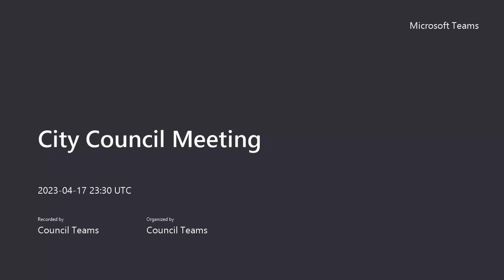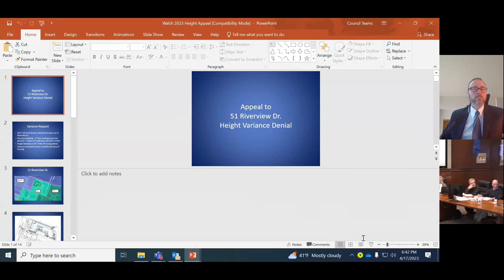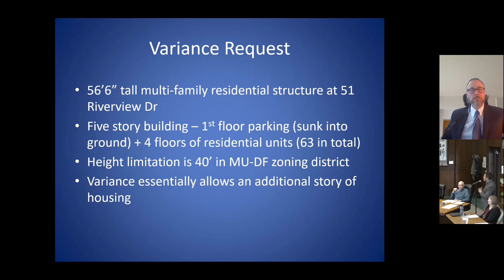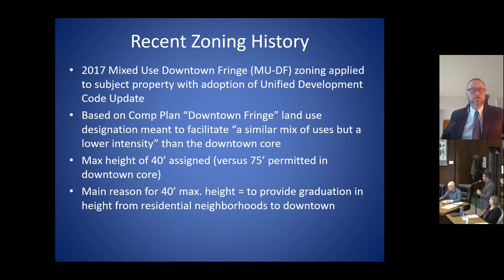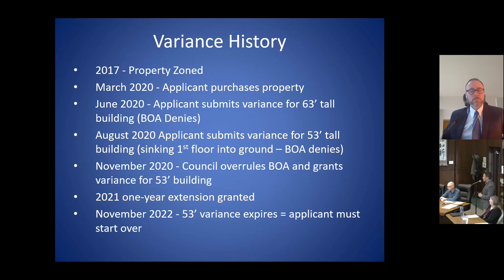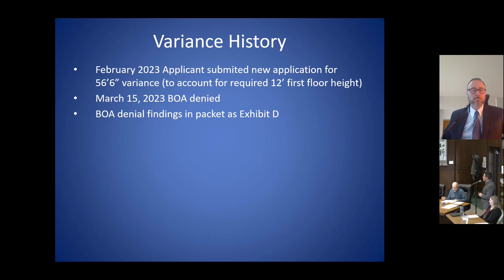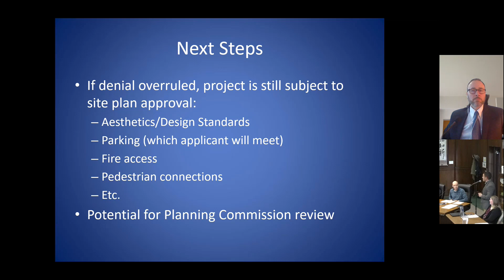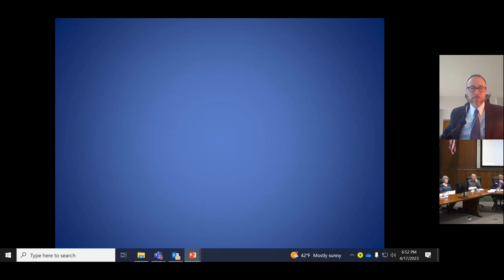Winona City Council Meeting 4/17/23